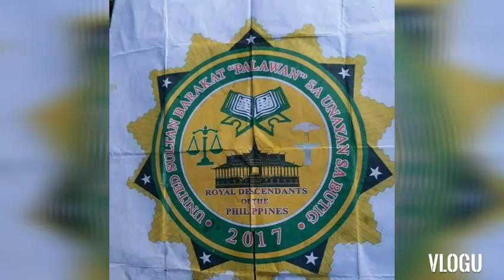The Grandreunion of United Sultan Barakat Palawan Direct Descendant of Sultan Dimasangkay Adel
The family Reunion